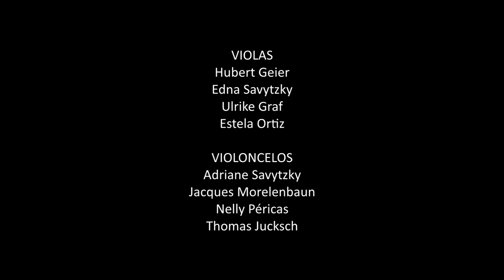Guerra peixe - José Botelho - Orquestra de Câmara de Blumenau regência Norton Morozowicz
RODA DE AMIGOS

Composição:
César Guerra-Peixe
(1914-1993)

2 - O teimoso

Solista:
José Botelho - clarinete

ORQUESTRA DE CÂMARA DE BLUMENAU
Regente: NORTON MOROZOWICZ

Coordenadora Geral
Neyde Coelho

VIOLINOS
Telmo Jaconi (Spalla)
Maica Brandão
Lolita Mello
Roberto Hübner
Ariel Piccinino
Omar José Aguirre
Leopoldo Kohlbach
Carlos Omar A. Corujo
Ruth Jucksch
Roseli Weingartner
Sara Szilagyi
Gilson Padaratz

VIOLAS
Hubert Geier
Edna Savytzky
Ulrike Graf
Estela Ortiz

VIOLONCELOS
Adriane Savytzky
Jacques Morelenbaun
Nelly Péricas
Thomas Jucksch

CONTRABAIXO
Hélio Brandão

FLAUTA
Zelia Brandão

OBOÉ
Luís Carlos Justi

CLARINETE
José Botelho

FAGOTE
Noel Devos